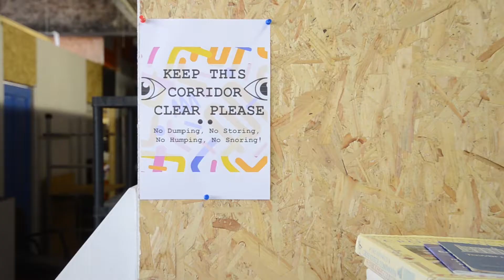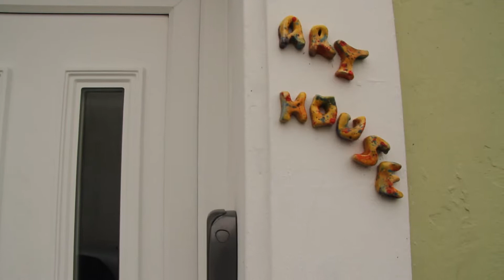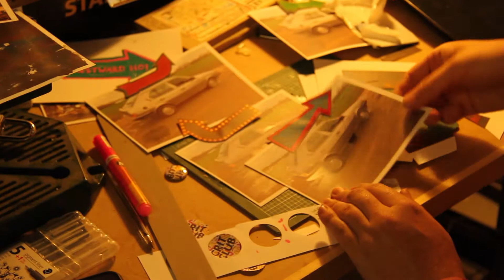Promotional Video for the Fish Factory Art Space Penryn